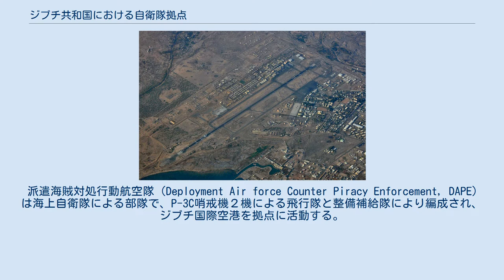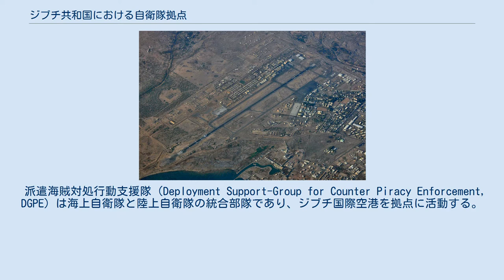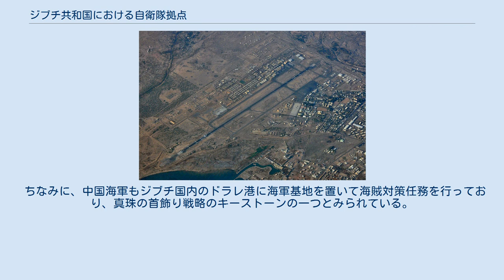ジブチ共和国における自衛隊拠点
日本・ジブチ関係
ジブチ共和国における自衛隊拠点（ジブチきょうわこくにおけるじえいたいきょてん、英語: Japan's Self Defense Force base in Djibouti）とは、ジブチ共和国の首都ジブチにあるジブチ国際空港の敷地内に設置された自衛隊初の海外拠点である。
ソマリア沖・アデン湾において当時頻発していた海賊被害に対応するため、2011年7月に開所され、現在約400名の自衛官が派遣されている。
 以下の派遣部隊が拠点にしており、その他、航空自衛隊第1輸送航空隊のC-130輸送機が空輸支援として、ジブチへの人員や器材の輸送を行なっている。
 派遣海賊対処行動航空隊（Deployment Air force Counter Piracy Enforcement, DAPE）は海上自衛隊による部隊で、P-3C哨戒機２機による飛行隊と整備補給隊により編成され、ジブチ国際空港を拠点に活動する。
 派遣海賊対処行動支援隊（Deployment Support-Group for Counter Piracy Enforcement, DGPE）は海上自衛隊と陸上自衛隊の統合部隊であり、ジブチ国際空港を拠点に活動する。
 海上自衛隊から約30名、陸上自衛隊からは軽装甲機動車などを装備する約80名が参加し、基地業務と警護を担当している。
 陸上自衛官は色合いを砂漠用に変化させた迷彩を使用している。
 当初、航空隊はジブチ国際空港に隣接するアメリカ軍キャンプ・レモニエを拠点にしており、哨戒機は空港内に駐機していた。
しかし駐機場まで移動に時間がかかり、夏には気温が50度を超える炎天下で整備を行っていたため、ジブチ政府から空港内の12ヘクタールを借りて整備用格納庫、宿舎、駐機場などを整備することになった。
2011年6月1日には、自衛隊初の恒久的な海外施設となる基地が開設された。
 2014年7月、派遣実施計画の見直しにより、「派遣海賊対処行動航空隊（DAPE）」の業務隊、警衛隊及び警務隊が分離し、「派遣海賊対処行動支援隊（DGPE）」が新編された。
 なお、2011年に拠点として恒久化したことについて、「海賊の成敗は飽くまで名目上の目的であり、実際の目的は海洋進出を目論む中華人民共和国の牽制とシーレーンの防衛である」と指摘する者もいる。
 ちなみに、中国海軍もジブチ国内のドラレ港に海軍基地を置いて海賊対策任務を行っており、真珠の首飾り戦略のキーストーンの一つとみられている。